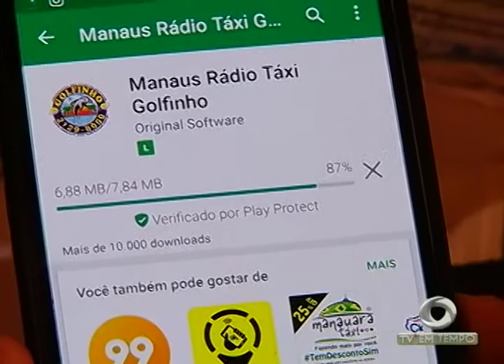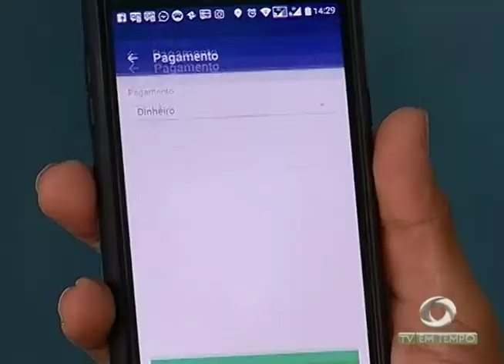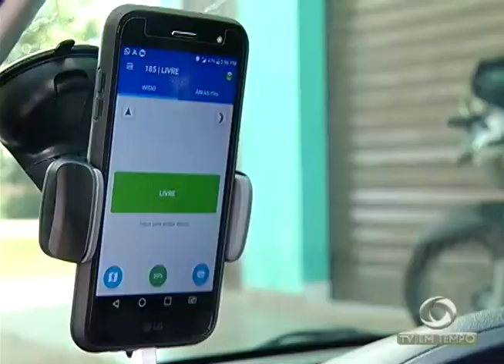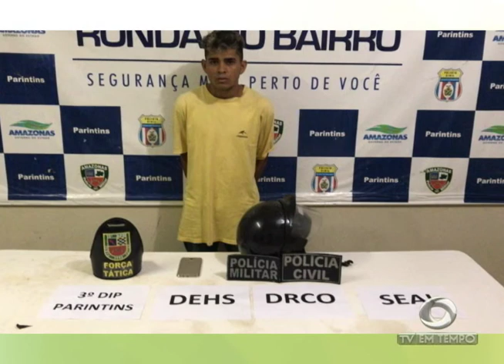Boletim Em Tempo (23.01.2018) Manhã